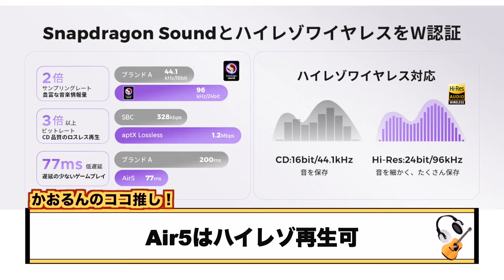1万円以下でハイレゾ再生できちゃうイヤホンだと...？？ 音質◯＋ノイキャン＋アプリもあるぞ！【SOUNDPEATS Air5 ワイヤレスイヤホン】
▼【SOUNDPEATS Air5】

対象商品：SOUNDPEATS Air5
割引：5%OFF

開始日：2024/08/29 00:00JST
終了日：2024/09/30 23:59JST

(1) ヘッドホンデビューに最適！7000円・音質○・ノイキャン・100時間再生の超ハイコスパ！【SOUNDPEATS Space】

(2) ビクター可愛すぎるイヤホンがさらに可愛く！よりコンパクトに！音質◎ デザイン◎ コスパ◎ 【Victor HA-A30T2】

チャプター
00:00 ハイレゾ対応！
01:24 基本スペック
03:41 デザイン
05:18 装着感
06:05 音質
06:52 ノイキャン
07:29 アプリ
08:56 通話品質
09:12 まとめ